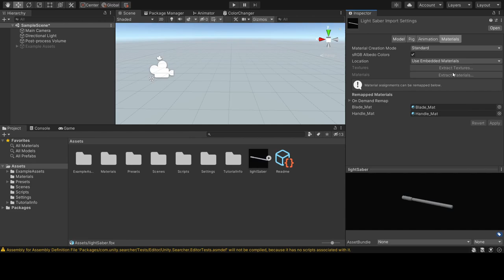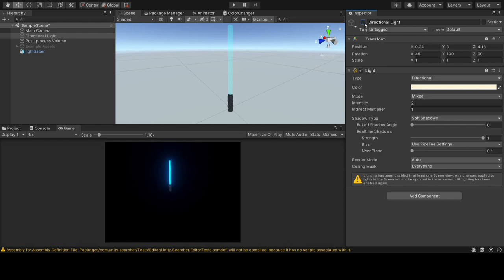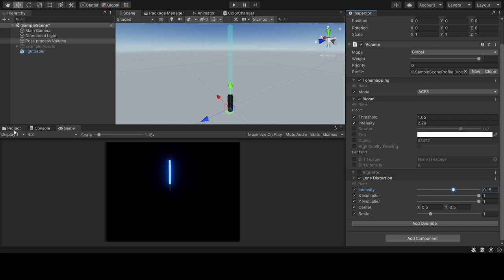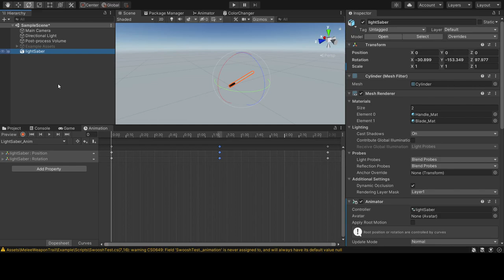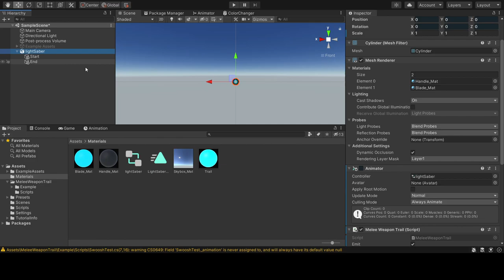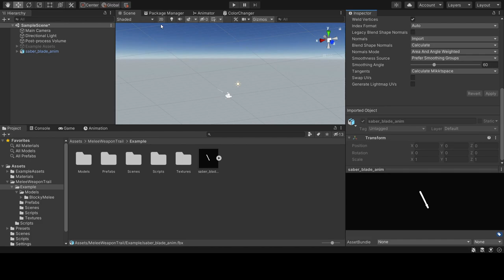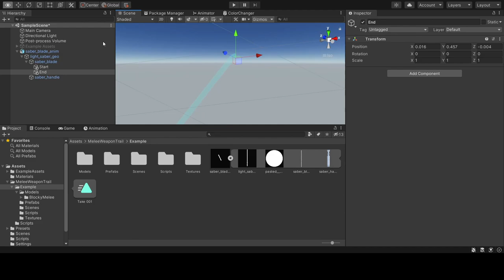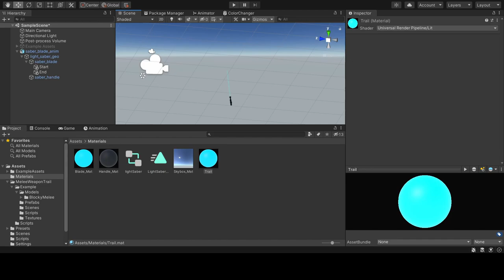Light Saber Effect Unity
Making Light Saber Effect in Unity